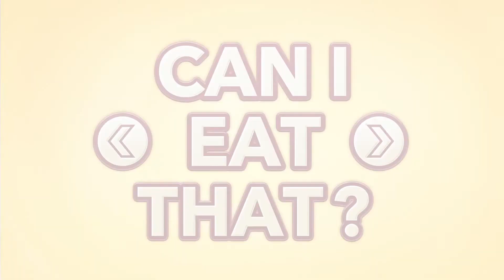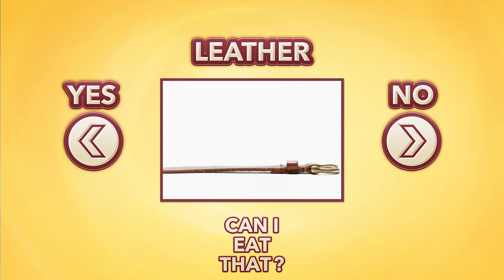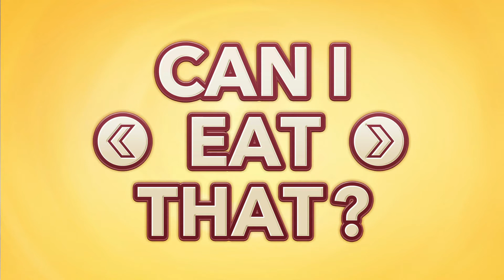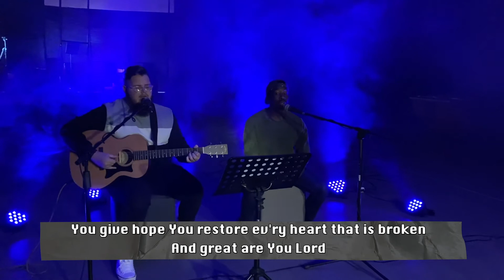Youth Online - 2 Junie 2020